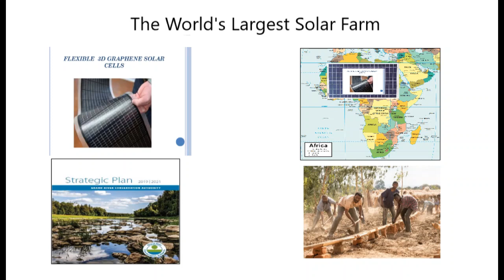Curd Rice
Instrumental
Produced by T.K. and The Blue Jays